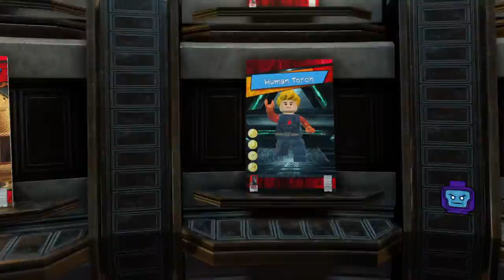LEGO® MARVEL Super Heroes 2 How to make Human Torch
I think that we all kinda disappointed that Lego Marvel Super Heroes 2 didn't have Fantastic Four and X-Men as playable characters.
So now I'm gonna make them with their powers and design from Lego Marvel Super Heroes.
Starting with Fantastic Four